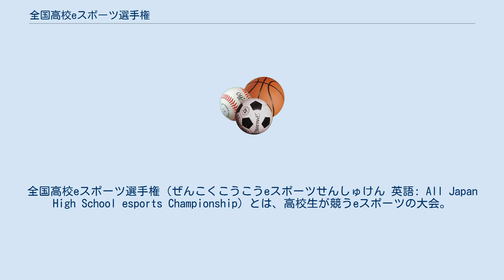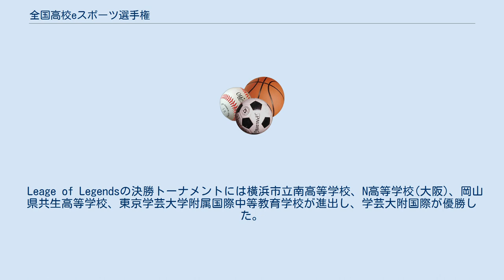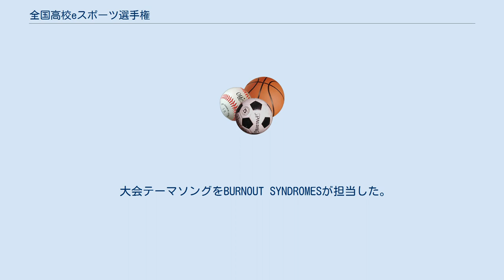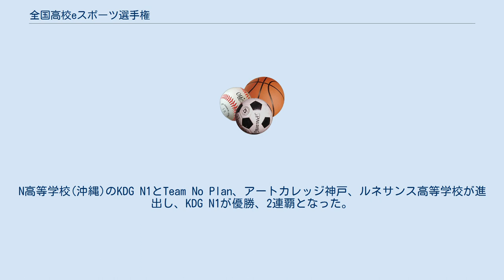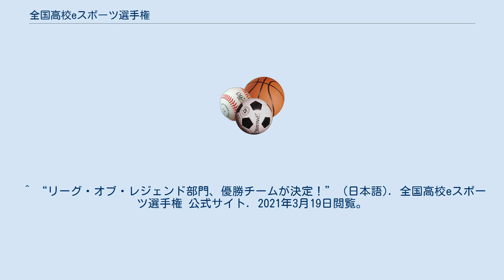全国高校eスポーツ選手権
全国高校eスポーツ選手権（ぜんこくこうこうeスポーツせんしゅけん 英語: All Japan High School esports Championship）とは、高校生が競うeスポーツの大会。
全国高等学校eスポーツ連盟と毎日新聞社が主催する。
 日本国内に在住し、高等学校および高校3年生と同等学年までの高等専門学校、高等専修学校、専門学校高等課程、インターナショナル・スクールに在籍する満16歳から満19歳までの人物が出場できる。
 複数人で競う種目については同一校内でチームを組織しなければならないが、一人の選手が複数種目に出場することはできる。
また、1校から複数のチームが出場できる。
 2018年の第1回大会以来、競技タイトルはLeage of Legendsとロケットリーグの2種目で実施され、スペシャルサポーターにケイン・コスギが就任している。
 2018年に開催。
決勝戦は2019年3月23日、翌24日。
参加対象は高等学校(全日制、定時制、通信制)と高等専門学校に限られていた。
 ロケットリーグの決勝トーナメントには横浜清風高等学校、阿南工業高等専門学校、佐賀県立鹿島高等学校、大分県立鶴崎工業高等学校が進出し、鹿島高等学校が優勝した。
 Leage of Legendsの決勝トーナメントには横浜市立南高等学校、N高等学校(大阪)、岡山県共生高等学校、東京学芸大学附属国際中等教育学校が進出し、学芸大附国際が優勝した。
 2019年に開催。
参加資格が高等学校(多部制、単位制を追加)、高等専修学校、専門学校高等課程、インターナショナル・スクールまで緩和された。
 大会テーマソングをBURNOUT SYNDROMESが担当した。
 ロケットリーグの決勝トーナメントには応援サポーターに22/7の海乃るり、倉岡水巴が就任。
佐賀県立鹿島高等学校、N高等学校、大分県立鶴崎工業高等学校、釧路工業高等専門学校が決勝へ進出し、鶴崎工業高等学校が優勝、第1回覇者を凌いだ。
 Leage of Legendsの決勝トーナメントには22/7の白沢かなえ、帆風千春が就任。
クラーク記念国際高等学校秋葉原ITキャンパス、愛知県立豊田工業高等学校、N高等学校ネット学習コース(沖縄)、横浜市立南高等学校が出場、N高等学校が優勝した。
 2020年に開催。
 ロケットリーグの決勝トーナメントにはN高等学校、大阪府立大学工業高等専門学校、釧路工業高等専門学校、東海大学付属札幌高等学校が進出し、N高等学校が優勝した。
 Leage of Legendsの決勝トーナメントには大会初の同校から2チームが進出。
N高等学校(沖縄)のKDG N1とTeam No Plan、アートカレッジ神戸、ルネサンス高等学校が進出し、KDG N1が優勝、2連覇となった。
 ^ “全国高校eスポーツ選手権 決勝大会情報” (日本語). 第1回 全国高校eスポーツ選手権. 2021年3月19日閲覧。
ロケットリーグ部門　決勝大会情報 | 第2回 全国高校eスポーツ選手権. 2021年3月19日閲覧。
リーグ・オブ・レジェンド部門　決勝大会情報 | 第2回 全国高校eスポーツ選手権. 2021年3月19日閲覧。
^ “ロケットリーグ部門 決勝大会情報” (日本語). 2021年3月19日閲覧。
^ “ロケットリーグ部門、優勝チームが決定！” (日本語). 2021年3月19日閲覧。
^ “リーグ・オブ・レジェンド部門 決勝大会情報” (日本語). 2021年3月19日閲覧。
^ “リーグ・オブ・レジェンド部門、優勝チームが決定！” (日本語). 2021年3月19日閲覧。